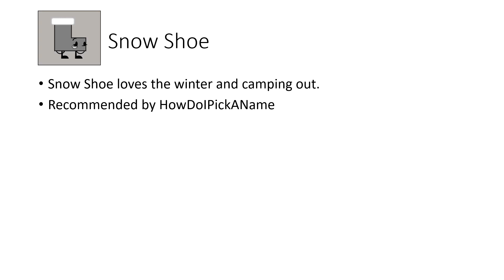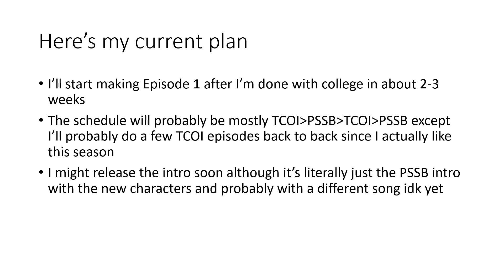Revealing the PSSB 2 Cast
Already revealed these on twitter (where no one would see it) but now there are vague descriptions about them

MUSIC
TeknoAXE - Taking Your Time